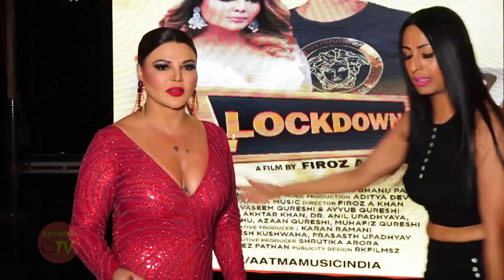Rakhi Sawant And Jasleen Matharu Madness Dance At Lockdown Music video Launch